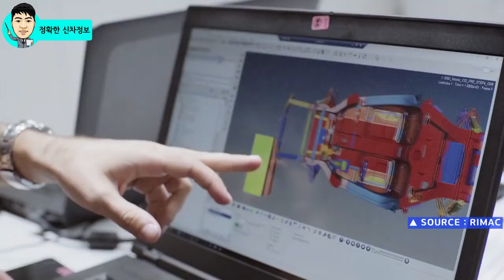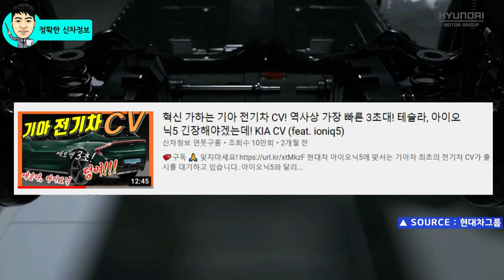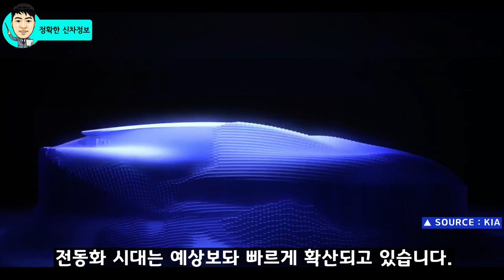제로백 1.85초! 세상에서 가장 빠른 전기차! 리막 C TWO 고성능! RIMAC EV!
세상에서 가장 빠른 페라리! 부가티! 포르쉐! 를 뛰어넘는 리막이 만든 C TWO 전기차는 새로운 전기차 시대에 새로운 기준을 제시하고 있습니다.

10년된 회사가 100년된 회사를 뛰어넘었네요!

[INFO]
🔍 영상&이미지 : 현대자동차 / 기아 / 보배드림 / 기타 제보

[Video Chapers]
00:00

▶투싼 잡을 스포티지 풀체인지! 출시임박! 디자인, 가격, 출시일, 파워트레인 한방에 정리!